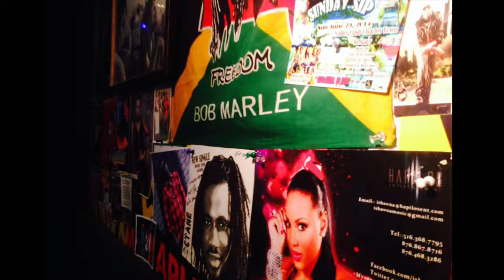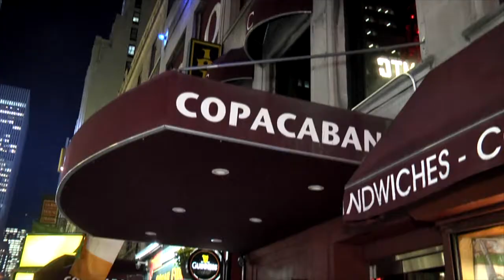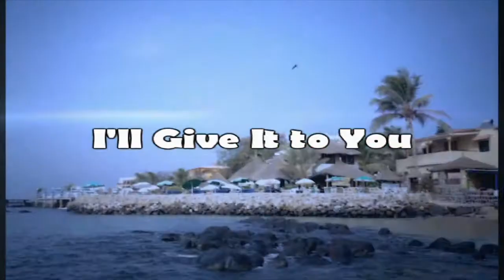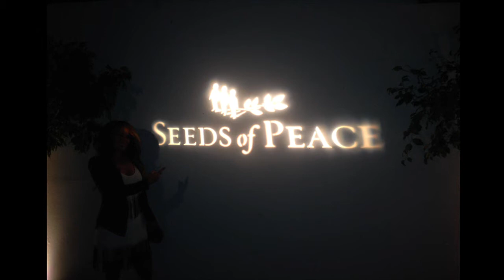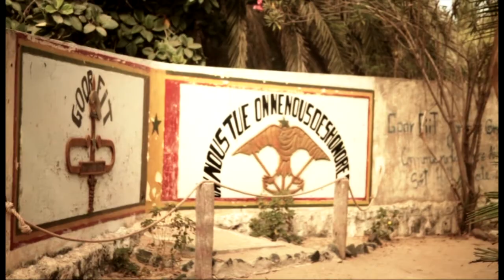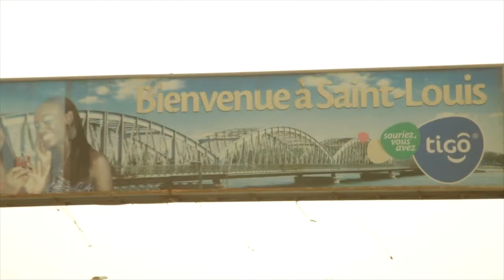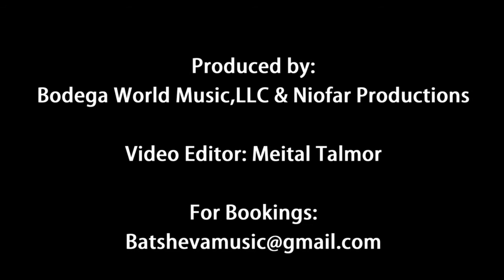Ms Bodega 2015 Recap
Ms. Bodega Live shows from NY and Senegal Tour and speaks on her RadioShow and Mission for Freedom, Peace and Unity with her collaborations around the world.

Senegal Videos by Bibo Productions
NYC video by Oren Dahari.
Produced by Ms.Bodega, Bodega World Music,LLC & Niofar Productions. Edited by Meital Talmor.